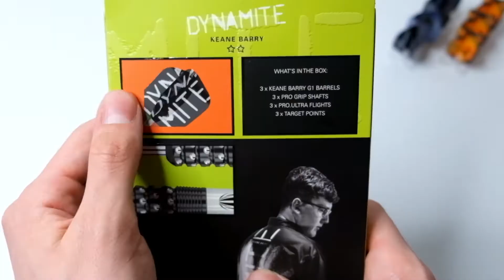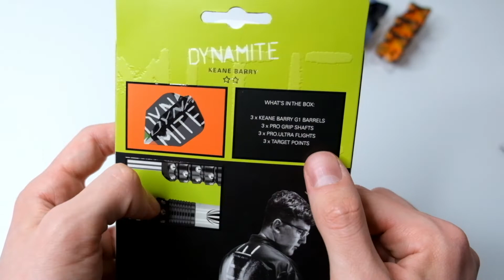Target KEANE BARRY Gen 1 Darts Review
Heute gibt es ein Darts Review zu den Target Keane Barry Gen 1 in 22 Gramm.

Habt ihr Fragen zu dem Dart und wie gefällt er euch allgemein?
Lasst mir doch ein Kommentar da.